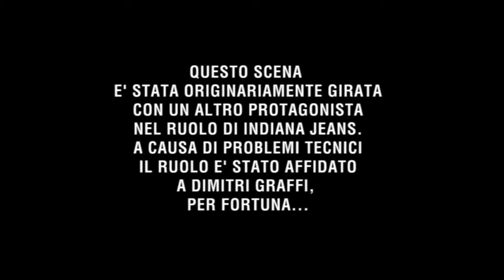Indiana Jeans - l'altro attore che...